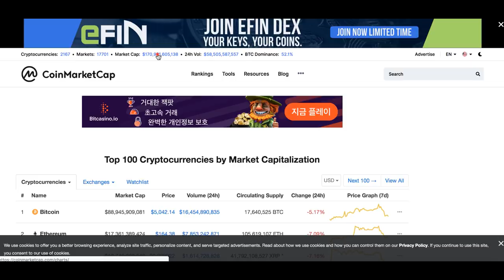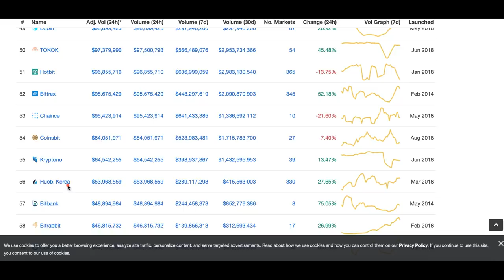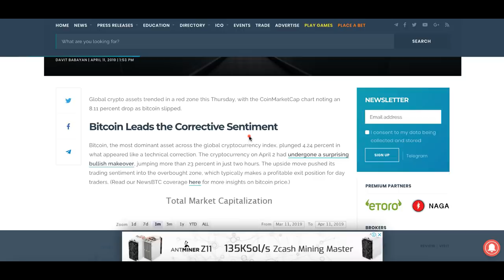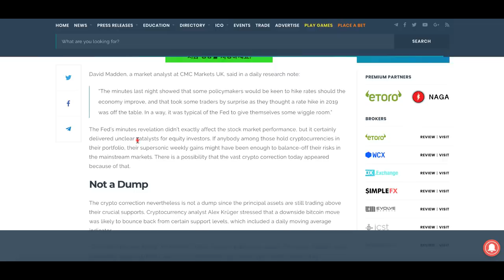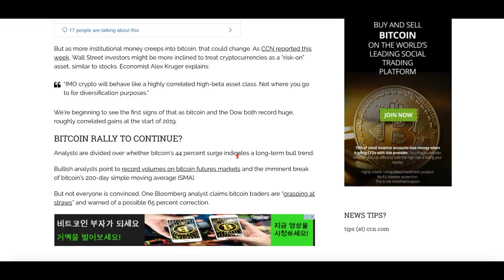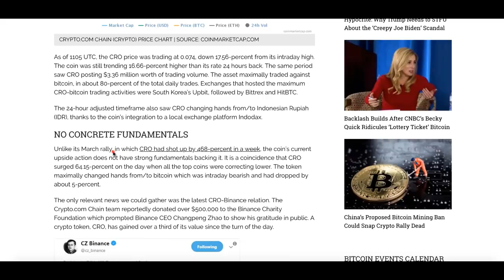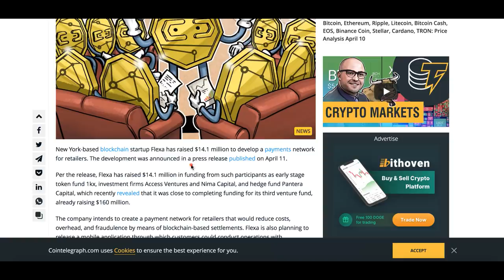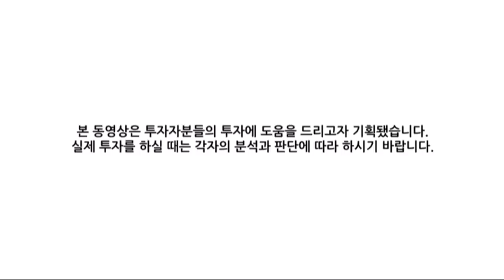[굿모닝 비트코인] 0412 깊게 조정받는 시장, 비트코인 수익률이 다우지수보다 높다, 하버드 재단 암호화폐 투자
오늘 시장은 깊게 조정받고 있습니다.
시가총액 100위 권 안에 오르는 종목 거의 없습니다.
시장가치도 하룻밤 새 1000억 달러가 사라졌습니다.

업계의 소식은 그럼에도 불구하고 풍부합니다.
비록 오늘은 하락세를 보이고 있지만 비트코인 수익률이 다우지수보다 높다는 뉴스도 들어와있고요. 하버드 재단의 암호화폐 투자 소식도 있습니다.
그 밖의 뉴스들, 영상으로 함께 살펴보시죠!